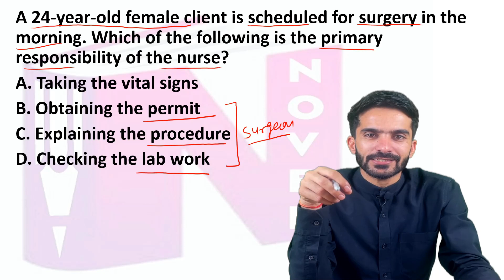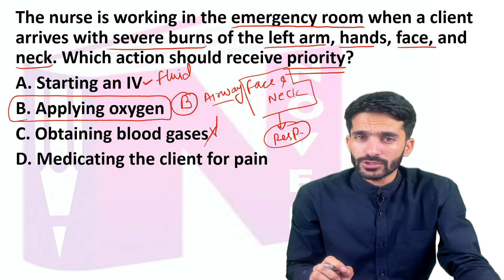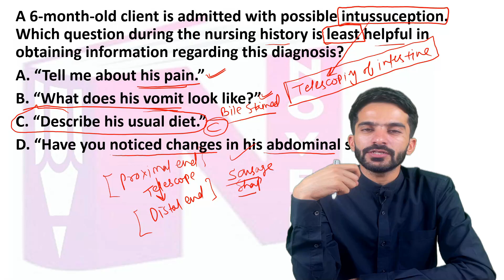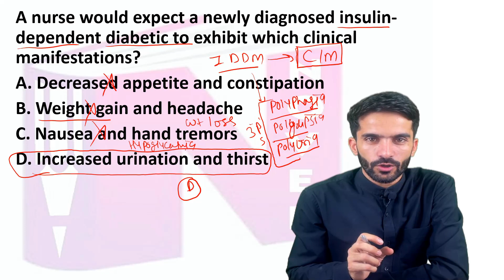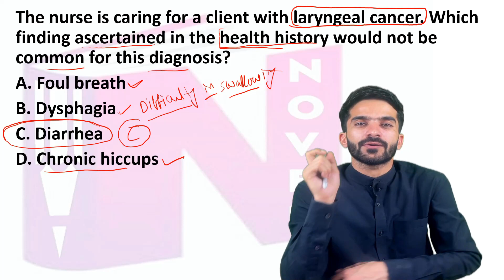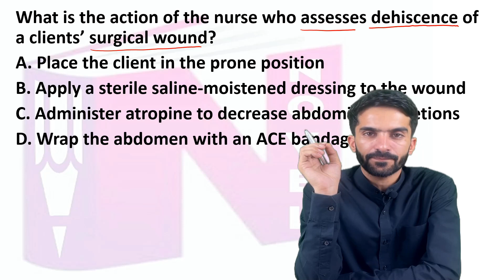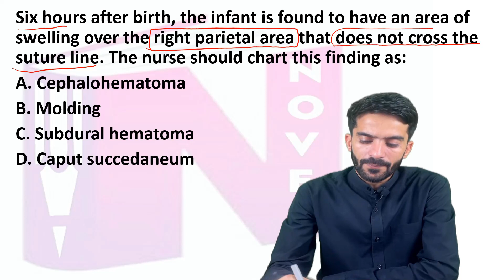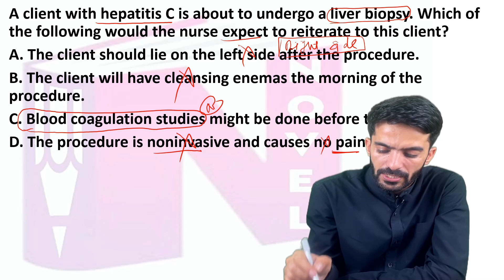AIIMS NORCET, ESIC, HSSC, CRPF EXAMS PART 129 MCQS SOLVED BY RAJU SIR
NOVEL NURSING INSTITUTE

HSSC,
CRPF,
VYAPAM EXAMS,
rajusir,
RajuSir,
rajuSir,
Rajusir,
mp cho apply online,
mp cho exam preparation,
mp cho exam paper,
mp cho exam paper 2021,
mp cho result 2021,
mp cho paper,
mp cho document verification,
mp cho cut off 2021,
mp cho admit card,
mp cho admit card 2021,
mp cho paper,
mp cho answer key 2021,
mp cho answer key,
mp cho allotment,
mp cho ayush,
mp cho book,
mp cho best book,
mp cho bharti 2021,
mp cho bond,
mp cho bams,
mp cho bharti,
mp cho best class,
mp cho classes,
mp cho choice filling,
mp cho cut off,
mp cho classes 2021,
mp cho choice filling 2021,
mp cho document verification 2021,
mp cho document verification date,
mp cho details,
mp cho documents required,
mp cho document verification held,
mp cho details in hindi,
mp cho exam,
mp cho exam date,
mp cho expected cut off 2021,
mp cho exam syllabus 2021,
mp cho exam date 2021,
mp cho form kaise bhare,
mp cho form,
mp cho form fill,
mp cho form fees,
mp cho form kaise bhare 2021,
mp cho form 2021,
mp cho final cut off,
mp cho facilities,
mp cho gk,
mp cho gk question,
mp cho general knowledge,
mp cho gnm,
mp cho hold,
mp cho how to apply,
mp cho kya hai,
mp cho important questions,
mp cho information,
mp cho interview,
mp cho exam information,
mp cho joining,
mp cho jinc,
mp cho joining date,
mp cho job,
mp cho job profile,
mp cho joining 2021,
mp cho jinc classes,
mp cho job details,
mp cho ka result kaise dekhe,
mp cho ki second list kab aayegi,
mp cho ki salary,
mp cho ka paper,
mp cho ka form kaise bhare,
mp cho ka result kab aayega,
mp cho ka syllabus 2021,
mp cho latest update,
mp cho latest news,
mp cho live classes,
mp cho latest news today,
mp cho list,
mp cho latest vacancy,
mp cho latest paper,
mp cho last paper,
mp cho mcq,
mp cho merit list,
mp cho me kitne form bhare gaye,
mp cho mcq 2020,
mp cho mock test,
mp cho model paper 2021,
mp cho merit list 2021,
mp cho most questions,
mp cho new update,
mp cho new vacancy 2021,
mp cho news,
mp cho notification,
mp cho new vacancy,
mp cho new update 2021,
mp cho nhm,
mp cho new update today,
mp cho online classes,
mp cho old paper,
mp cho online form,
mp cho online classes 2021,
mp cho online form 2021,
mp cho official answer key,
mp cho official answer key 2021,
mp cho previous year question paper,
mp cho preparation,
mp cho paper 6 december 2020,
mp cho posting,
mp cho previous paper,
mp cho paper 2021,
mp cho question paper 2021,
mp cho question,
mp cho question paper,
mp cho qualification,
mp cho questions and answers,
mp cho result,
mp cho result 10 december 2021,
mp cho rj career point,
mp cho result 2021 cut off,
mp cho recruitment 2021,
mp cho result 2020 waiting list,
mp cho salary,
mp cho solved question paper,
mp cho solved question paper 2021,
mp cho selection process,
mp cho staff nurse vacancy 2021,
mp cho syllabus 2020-21,
mp cho test series,
mp cho total form,
mp cho today paper,
mp cho topper,
mp cho tyari,
mp cho total form fill up,
mp cho transfer process,
mp cho total candidates,
mp cho update,
mp cho update today,
mp cho upcoming vacancy 2020,
mp cho update 2020,
mp cho upcoming vacancy 2021,
mp nhm cho new update,
mp cho vacancy 2020-21,
mp cho vacancy 2021 apply online,
mp cho verification,
mp cho vacancy 2021 syllabus,
mp cho waiting list,
mp cho waiting list 2020,
mp cho waiting list 2021,
mp cho work,
mp cho waiting list 2019,
what is mp cho,
mp cho 3rd waiting list 2020,
mp cho paper 10 dec 2019,
mp cho paper 10 dec 2020,
mp cho 2020,
mp cho 2021,
mp cho 2021 vacancy,
mp cho 2021 syllabus,
mp cho 2020 question paper,
mp cho 2019,
mp cho 2020 result,
mp cho 2020 cut off,
mp cho 3800,
mp cho 3rd waiting list,
mp cho 3570,
mp cho 3570 syllabus,
mp cho 3rd list 2021,
mp cho 3rd allotment,
mp cho 6 december 2021 answer key,
mp cho 6 december,
mp cho 6 december 2021,
mp cho 6 dec,
mp cho result 6 december 2021,
mp cho paper 6 dec